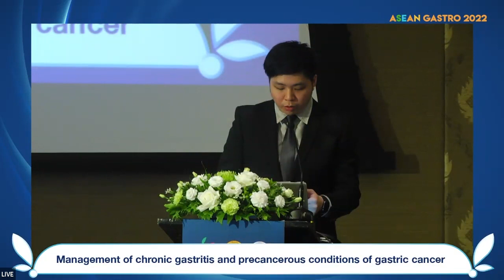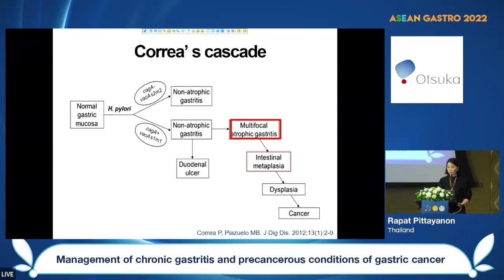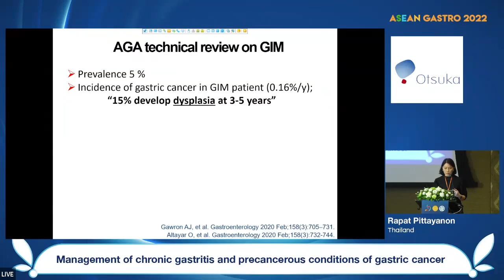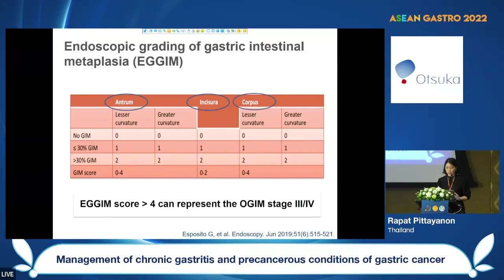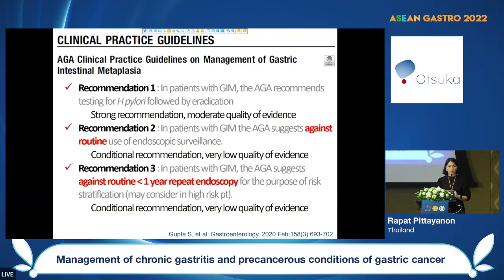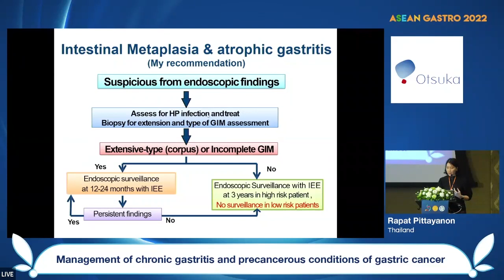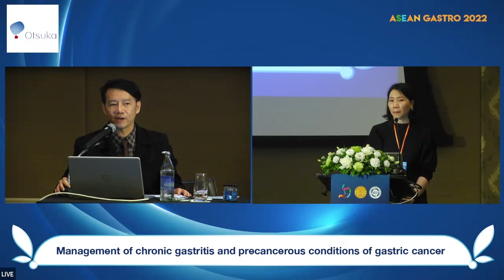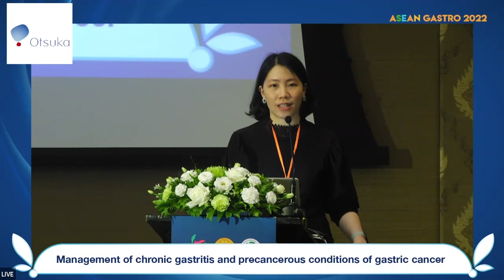ASEAN GASTRO 2022:“Mgmt of chronic gastritis and precancerous conditions of gastric cancer (Otsuka)”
ASEAN Gastro 2022
Date: Friday, November 25th, 2022
Venue: The Pullman Bangkok King Power Hotel, Bangkok, Thailand

Title: Management of chronic gastritis and precancerous conditions of gastric cancer (Otsuka)
Lecturer: Rapat Pittayanon